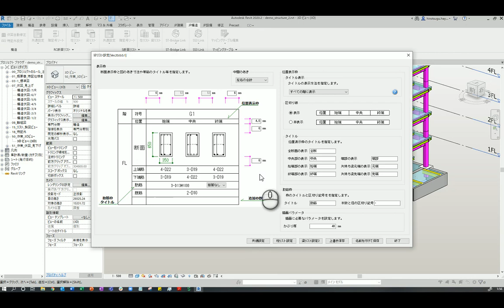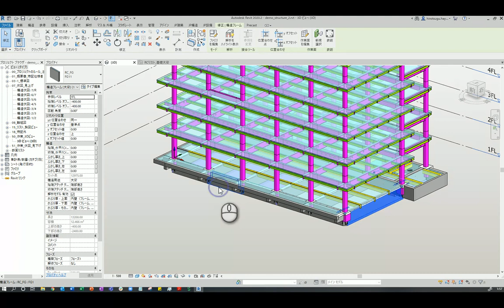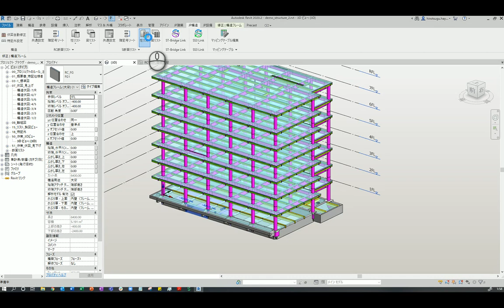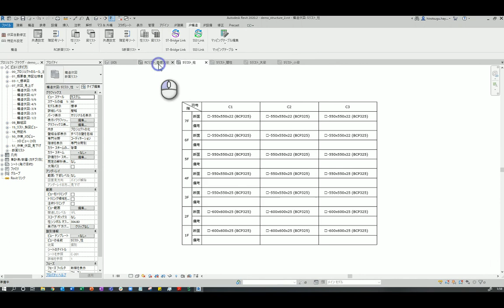Revit で構造設計 - 断面リスト作成2020